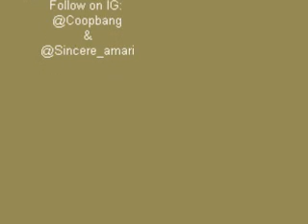Ryda- CoopBang (ft. Sincere Amari)